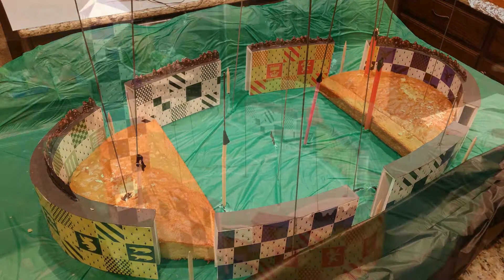Harry Potter and the Cake of Quididtch (Animated)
Our daughters 11th birthday cake. She wanted a Harry Potter theme.  After debating on an interior Hogwarts cake or a quidditch cake, we decided on quidditch.  We just didn't have enough time to complete a Hogwarts cake correctly (so many things to make).  Quidditch turned out great but the towers really made it hard to see the cake.  Harry and Malfoy are flying above looking for the snitch. The snitch is at the far end of the pitch.  Fred and George are hitting a bludger back and forth.  Ron is keeper. The cake portion is the ground of the field (terribly frosted, so hard to reach with all of the rods) and inside each tower was rice krispy treats.  I designed and printed the towers to match the movie towers.  The characters were made from miniature zombie figures.  We heated them and tried to position them the best we could.  My wife painted them and made the brooms.  We also created floating candles for the dome of our game room to make it look like the great hall.  The whole party was great.